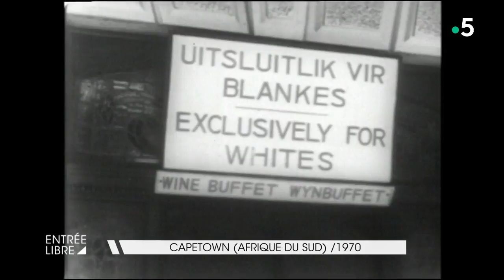L'Afrique du Sud loin des clichés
C'est une figure importante de la photographie sud-africaine qui est exposée au Centre Pompidou. Pour la première fois, une rétrospective est consacrée à David Goldblatt. Une œuvre très politique sur l'apartheid et l'évolution de son pays.